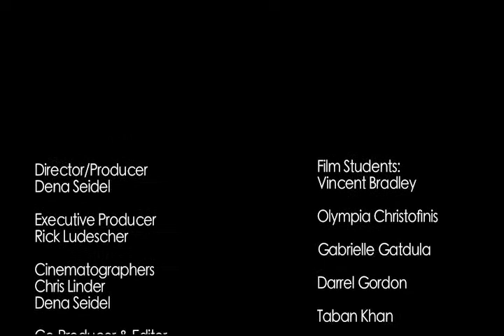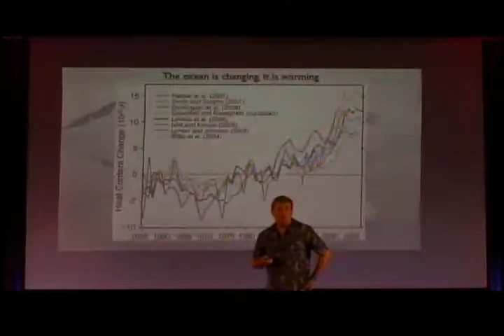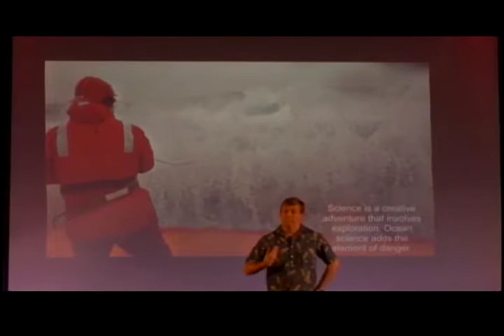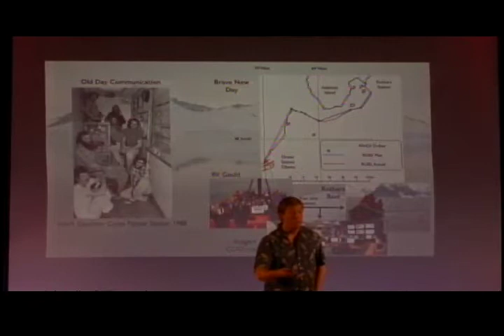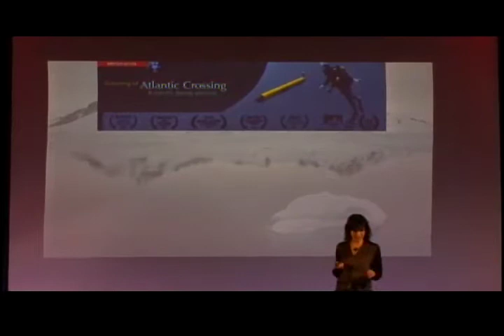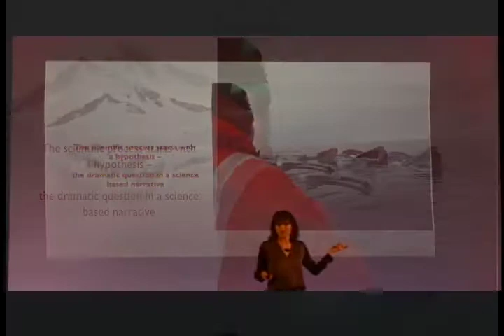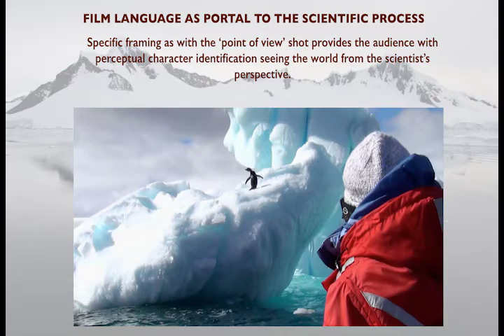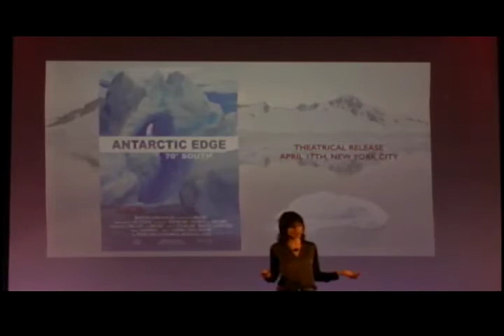Oscar Schofield & Dena Seidel 2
Oscar Schofield and Dena Seidel TEDxRutgers
"Taking Ideas into Action - bridging science and filmmaking"